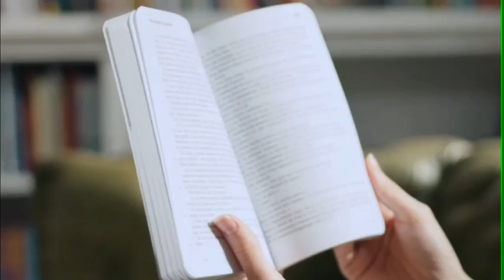L’assommoir - Émile Zola - Chapitre 06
Livre Audio
Litterature audio
FrenchPDF